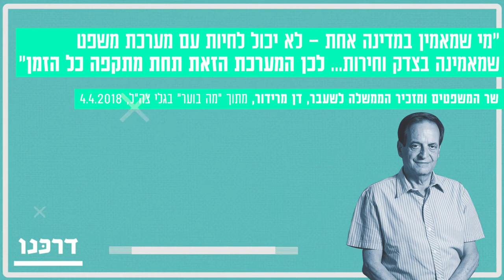דן מרידור על הסיבה האמיתית לפגיעה במערכת המשפט בישראל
מזמינים אתכם להאזין לדבריו של דן מרידור, מתוך ראיון שקיים היום עם רזי ברקאי בתוכנית "מה בוער", בו דיבר על הסכנה במדינה אחת עם שני משטרים והקשר של זה לארועי הימים האחרונים.

פורסם בעמוד הפייסבוק בתאריך 4.4.2018